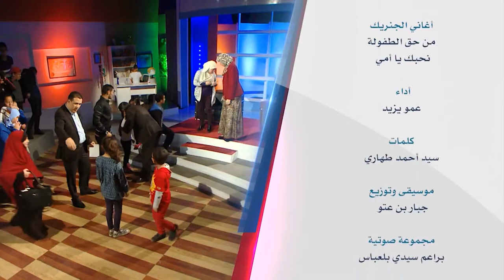أولادنا تحت جناحنا -التفوق و الموهبة عند الاطفال -wladna Taht Jnahna - le surdoué du EP01 du 02 09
التفوق و الموهبة أولادنا تحت جناحنا -التفوق و الموهبة  عند الاطفال -  Wladna Taht Jnahna - les enfants surdoués saison 2 EP01 du 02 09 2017
 Émission "Wladna Tahat Jn ahna" animée par Amou Yazid Destinée aux parents afin de les aider dans l’éducation de leurs enfants. sur Echourouk  samedi à 17h45- rediffusée dimanche à 22:00